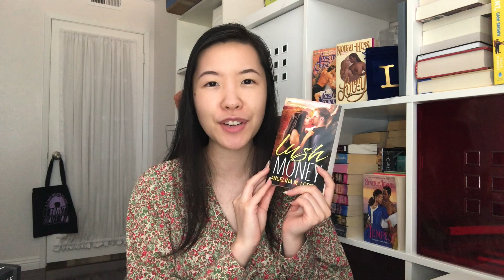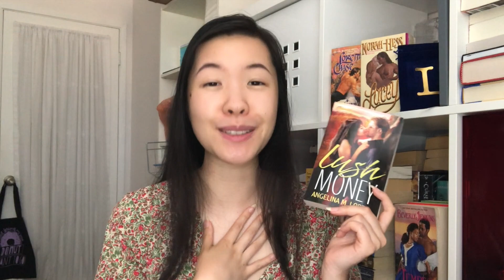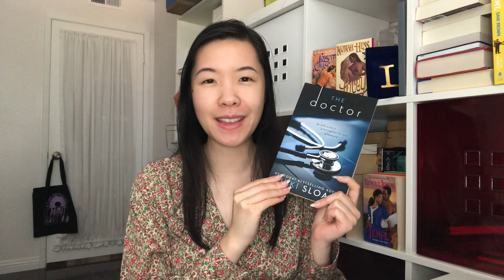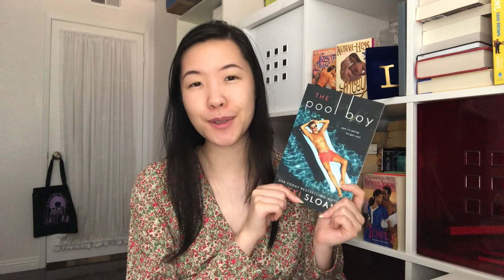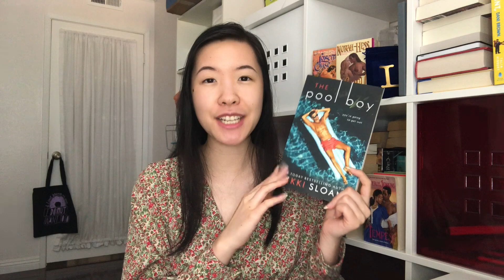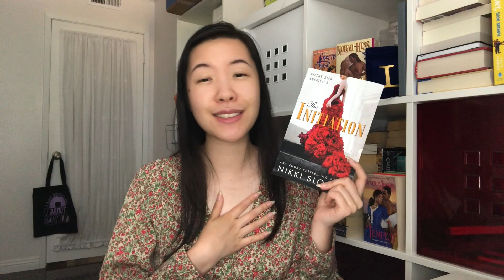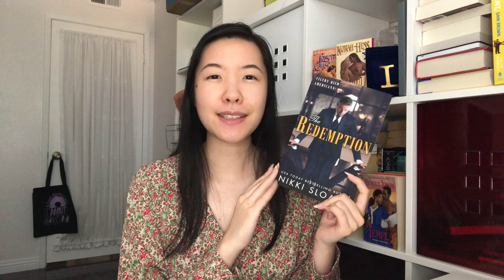Steamy Romance Books I've Been Loving Recently | Book Recommendations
Hi Booklovers! Here are some recent steamy & smutty romances I’ve been reading and loving lately. ~Lacey

✨ Books mentioned ✨
Love Unexpected KU
My Best Friend’s Sister KU
Nashville Neighborhood series
Filthy Rich Americans series (book 1 is FREE)
Lush Money
Breaking the Bully KU
Bulky KU
Bossed Around KU
–Jessa Kane KU